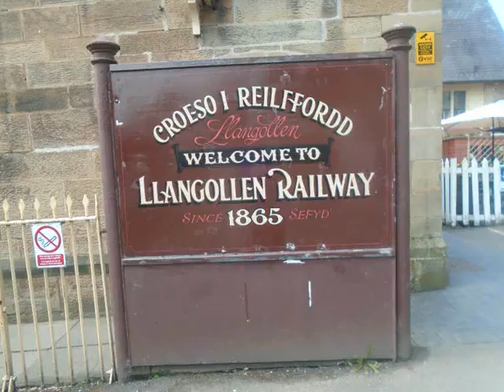LLANGOLLEN RAILWAY STATION WALES ...May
SORRY  FOR  THE  SHORT  VIDEO  BUT  I  HAD  TO  RUN  FOR  THE  TRAIN 😊